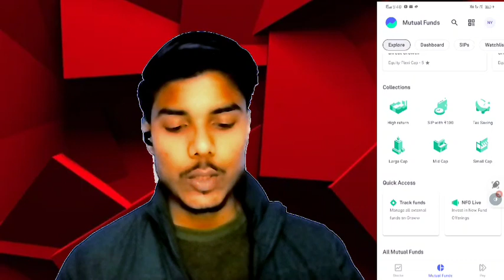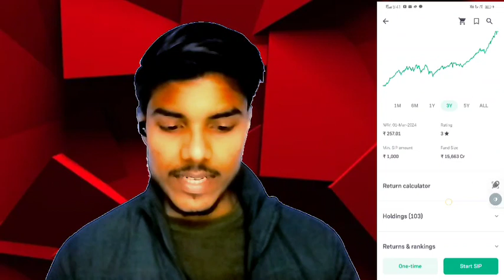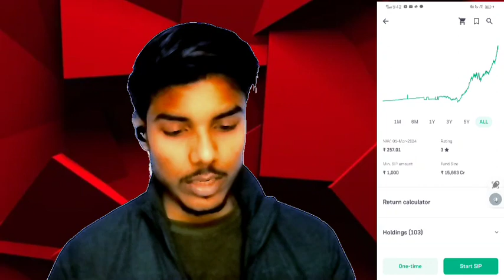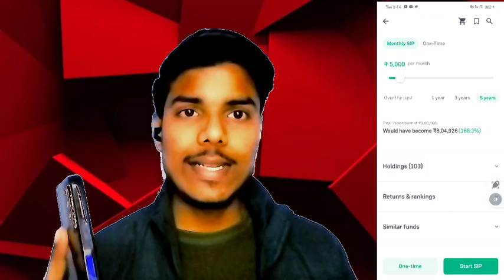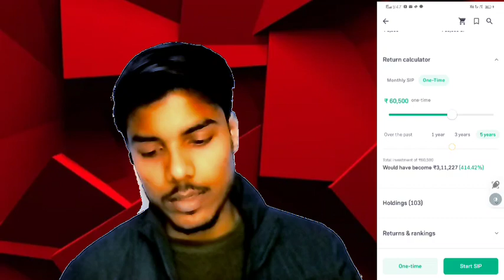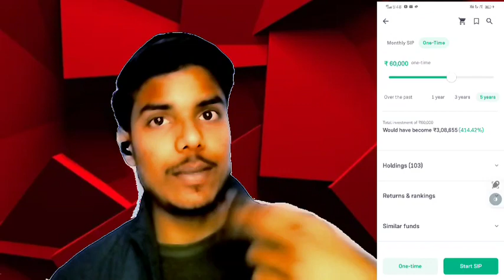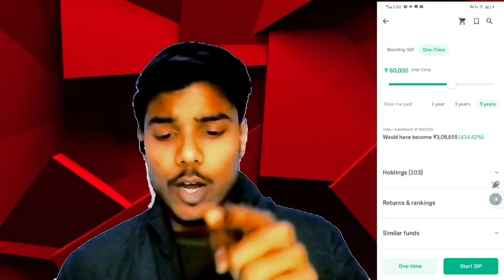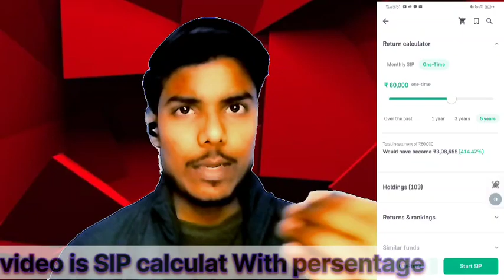How To Calculate SIP In Mutual Fund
Follow Me In  Instagram
                so